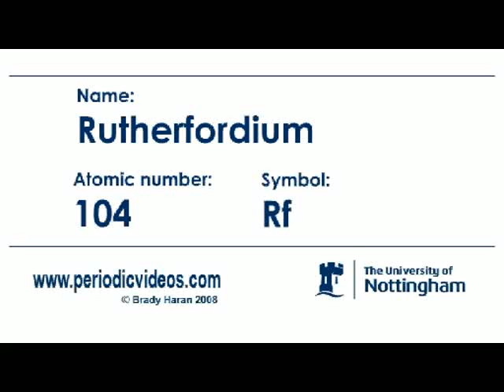Rutherfordium (version 1) - Periodic Table of Videos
Named after a famous scientist, Rutherfordium is element number 104.